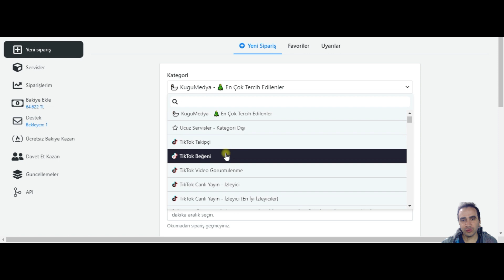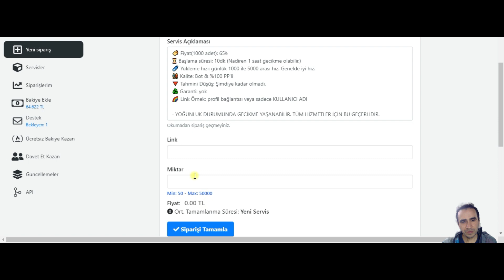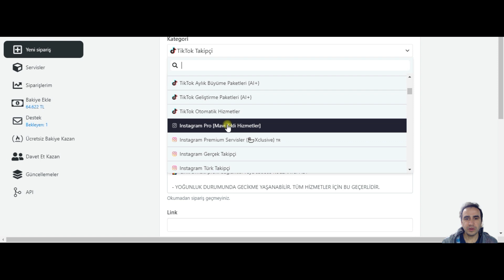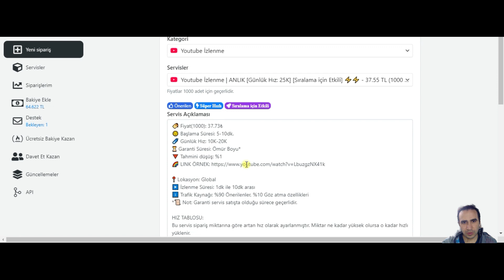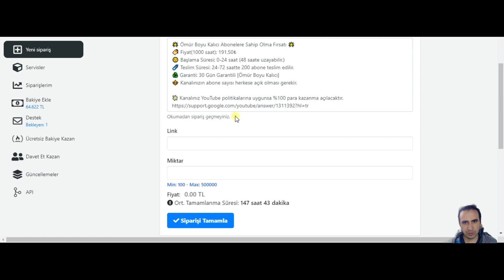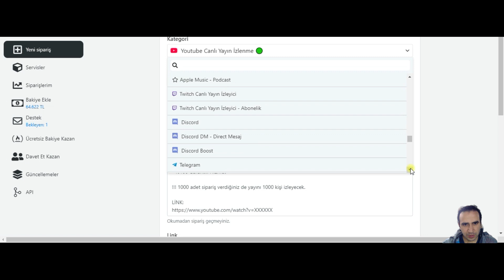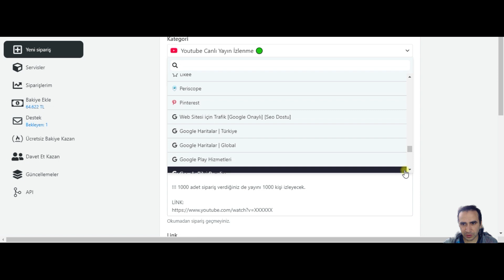Sosyal Medyalar Para Kazanma Açma